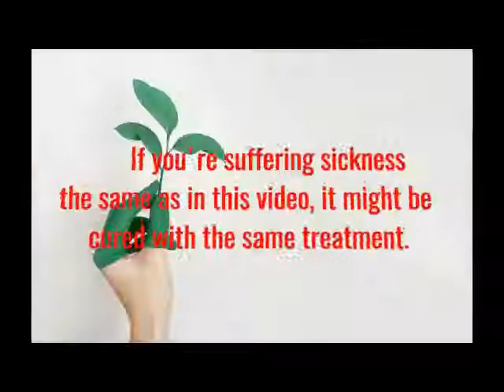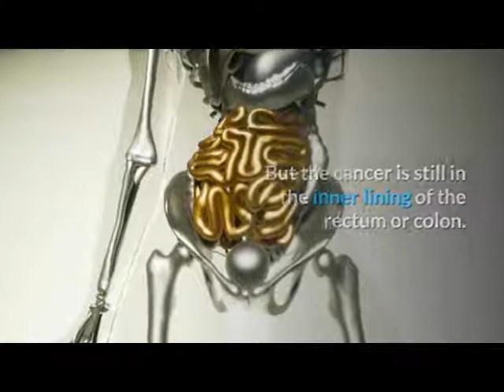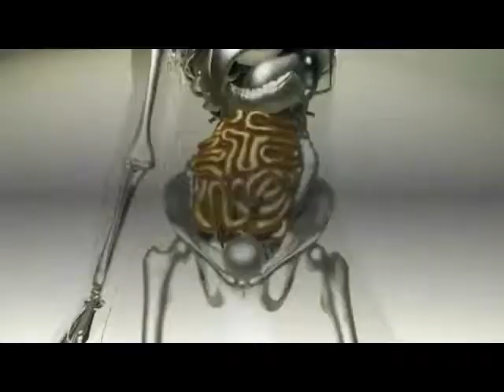Staging Colon Cancer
Saving draft...